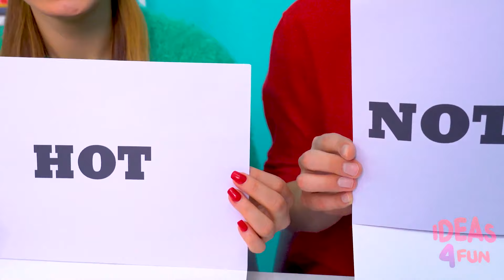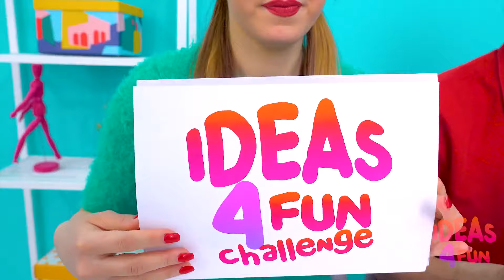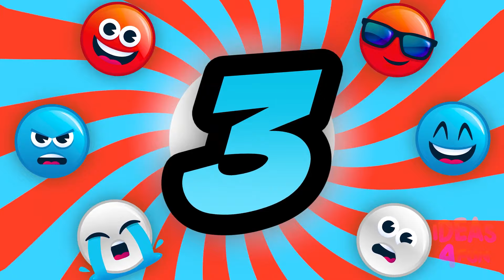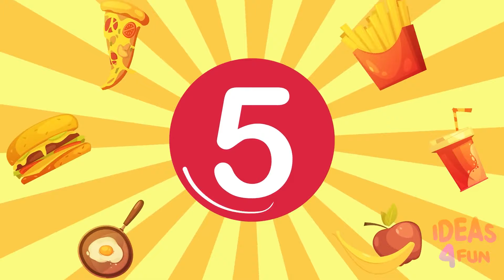Panas, Dingin Atau Tidak Ada Tantangan | Perang Lelucon Ideas 4 Fun Challenge